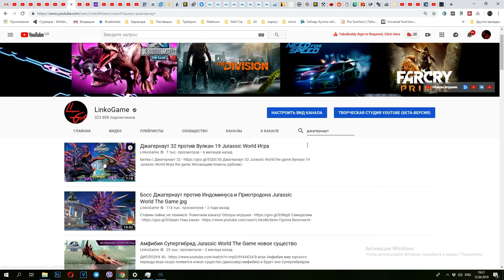Джагернаут против ВСЕХ Цератопсидов Jurassic World игра